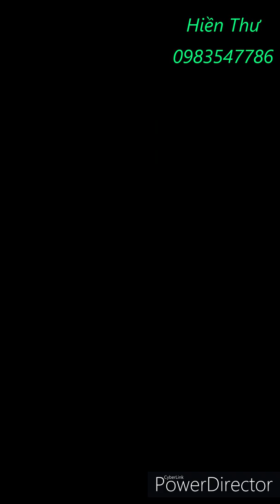Nhung Nươu Tươi Cực Chất | Hình Ảnh Các Bạn Hươu Tại Trại Hươu Hiền Thư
Nhung hươu tươi cực chất, hình ảnh các bạn hươu tại Trại hươu Hiền Thư
Trại Hươu Nai Hiền Thư tự hào là địa chỉ uy tín chuyên cung cấp nhung Hươu, nhung Nai, Hươu Nai giống chất lượng và Hươu Nai thịt sạch an toàn. Với hình thức chăn nuôi bán tự nhiên phù hợp với đặc tính hoang dã của Hươu Nai cũng tiện cho khâu chăm sóc với đầy đủ thức ăn sạch tự nhiên như cây cỏ, lá, củ quả quanh năm cho các bạn ấy !